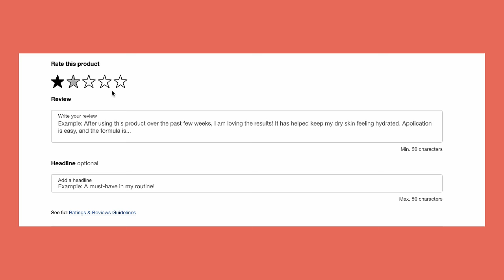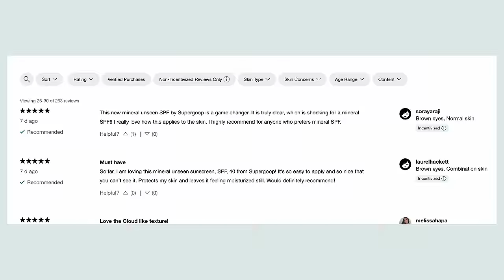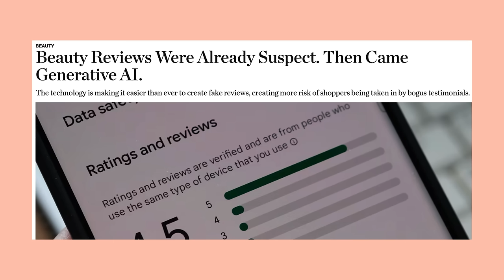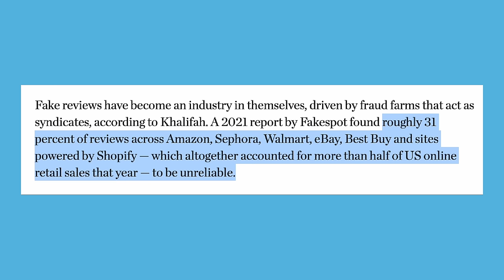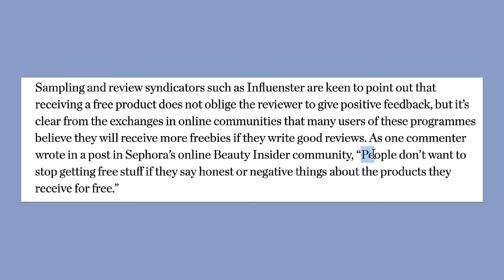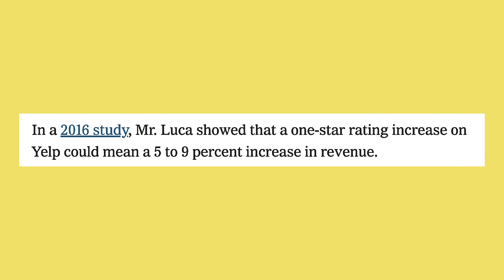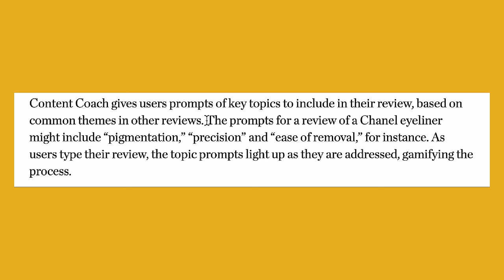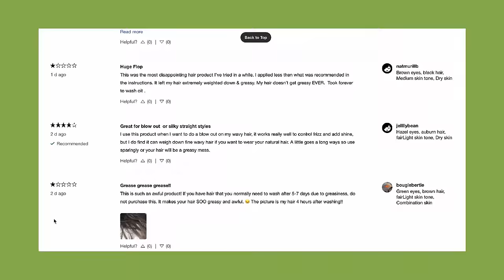Makeup reviews are getting SUS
Fake makeup reviews are becoming harder and harder to spot…

PRODUCTS MENTIONED:

Fenty Eaze Drop Blurring Skin Tint (Shade 3) $36

Ulta Beauty Collection Ultra Slim Brow Pencil (Soft Brown) $10

e.l.f. Cream Glide Lip Liner (Baddest Beige) $2

Hard Candy Glasstopia Lip Oil $7.97

WHAT I’M WEARING:

Nails: Glamnetic

FAQ:

What is your skin type? Dry, sensitive, acne-prone